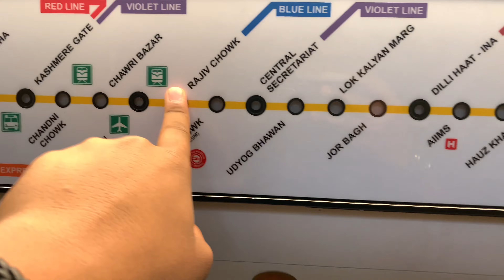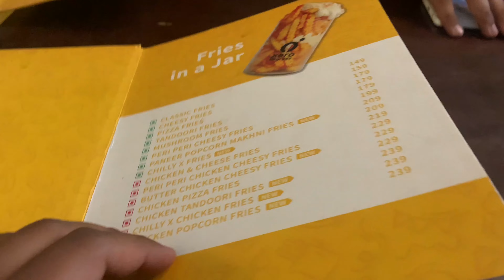Xero Degree - Connaught Place Delhi | Delhi To Unlimited Fun 🤩 | Delhi Vlog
We went to delhi after our exams to free our minds , there we explore some cafes near Connaught Place, delhi. We hooked to xero degree and it was surprisingly awesome as food was great and it was pocket friendly. We suggest you to go there with your friends!!

Press the 🔔 icon for the latest updates